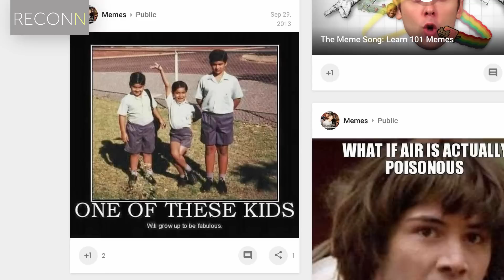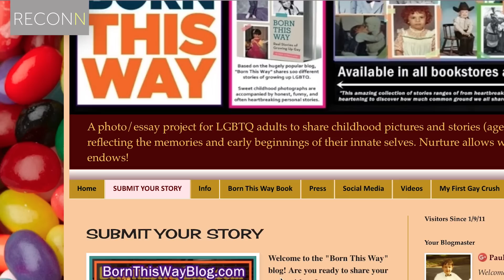One in Three a Meme - My School Picture Became a Gay Viral Icon - Isaac's Story - RECONN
A few years back the "1 of 3 children will grow up gay" meme started popping up on the internet, we tracked down the fabulous kid who got the world smiling, "Isaac"  Here's his story  of how the internet classic happened.